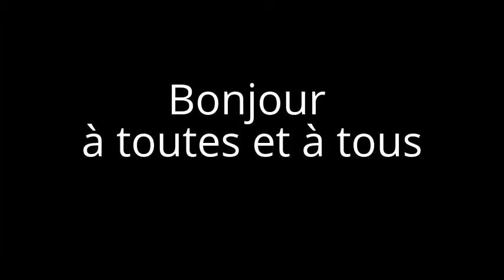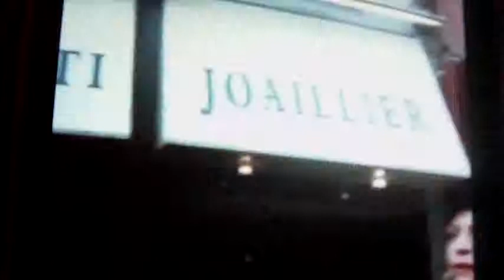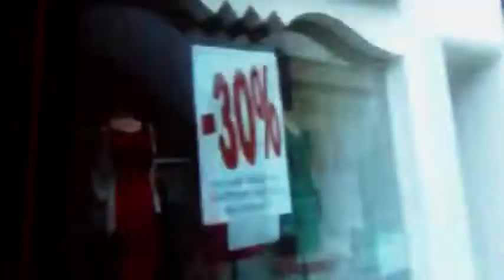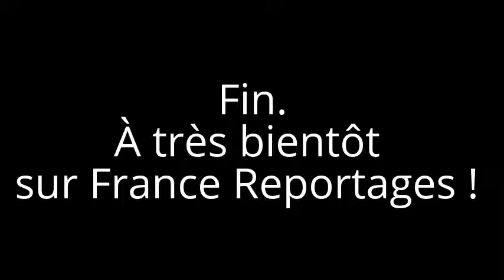La ville de Montbéliard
Visite de Montbéliard avec France Reportages.